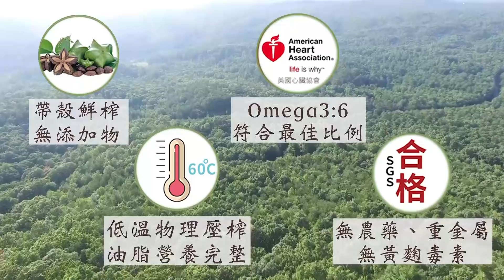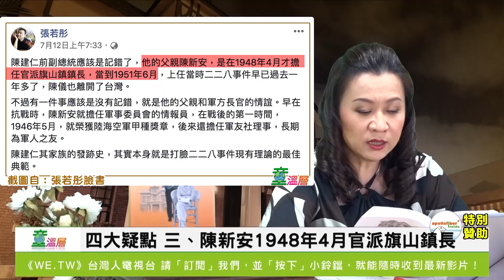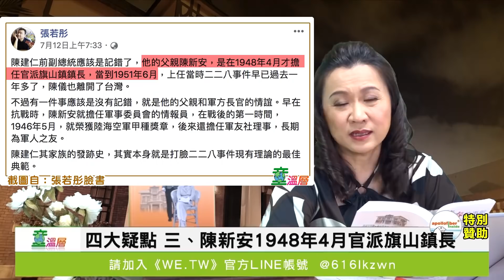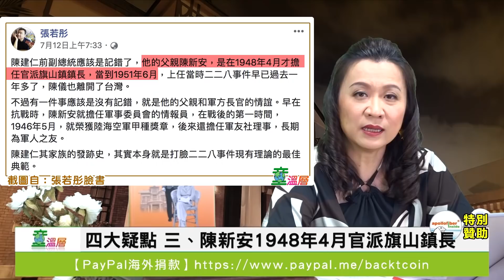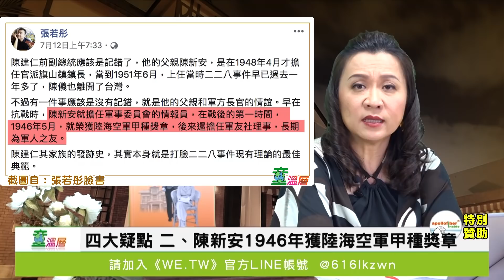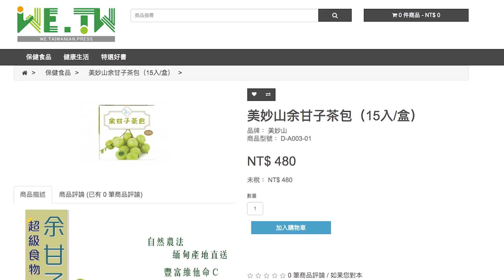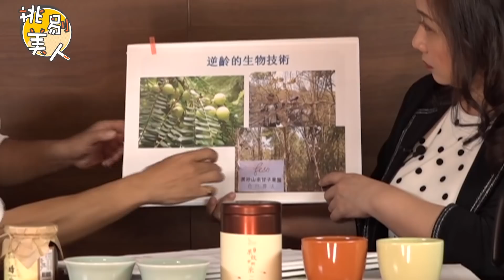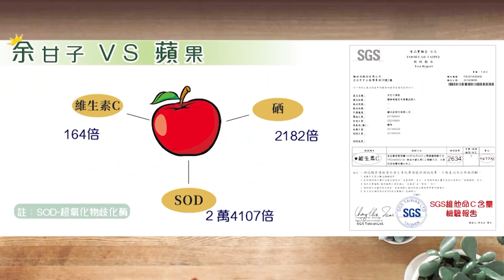2020.07.14｜陳建仁瞎掰！穿越時空篡改歷史！｜童溫層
陳建仁在促轉會的社會對談活動上提及自己父親的經歷，短短幾句話就一堆錯誤，1951年生的陳建仁竟對1947年的228事件有記憶，難道是記錯了？還是在瞎掰？將228事件原因歸咎於本省與外省衝突，這種一刀切的方式真的對嗎？

【贊助捐款】
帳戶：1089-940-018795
戶名：智慧行動傳播科技股份有限公司
銀行：808玉山銀行 新湖分行